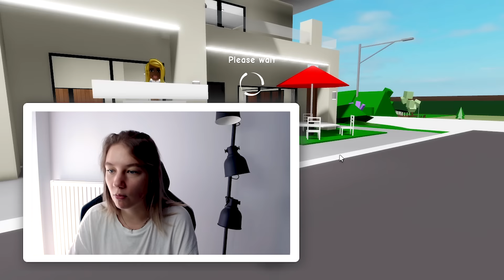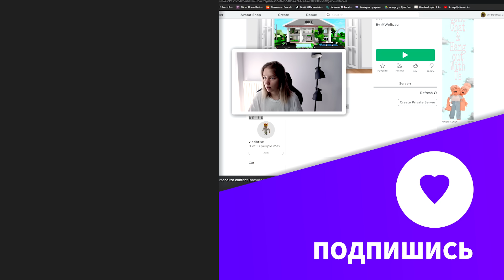ВЗЯЛА В ЗАЛОЖНИКИ АГЕНСТВО В BROOKHAVEN RP ROBLOX!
👉 Смотри также: СЕКРЕТЫ НОВОЙ ЦЕРКВИ BROOKHAVEN RP ROBLOX!

В этом видео я решила что пора взять ситуацию с свои руки попыталсь взять в заложнки агенство Brookhaven RP Roblox! У меня получилось схватить его, но все это закончилось неприятно в Брукхейвен РП Роблокс